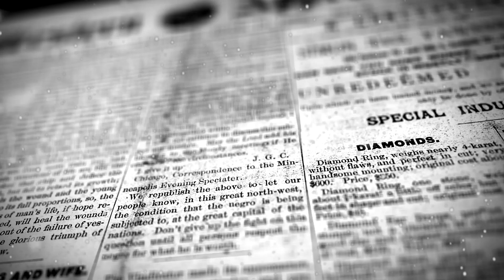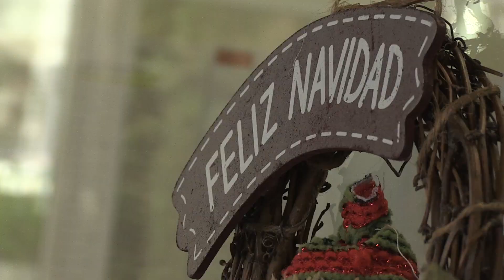Feliz Navidad 2018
Desde la Universidad de Murcia os deseamos una feliz Navidad
Nuestros estudiantes han hecho una felicitación navideña, que aquí te enseñamos